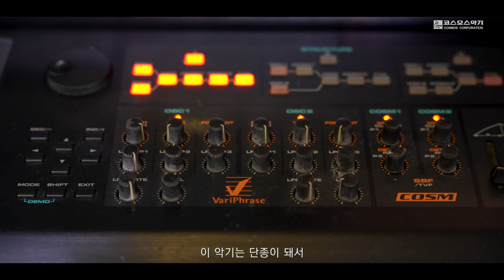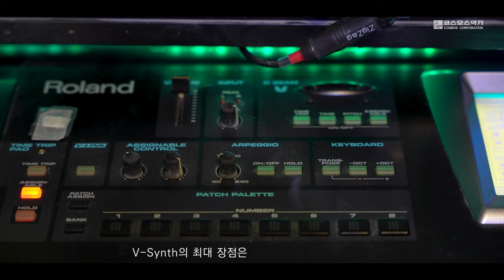BTS 노래에서 사용된 신스 베이스 사운드는 어떤 장비로 만들어졌을까?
Dynamite, Butter, 작은 것들을 위한 시 등
수많은 히트곡으로 전 세계의 이목을 집중시킨 BTS !

작곡가분들이라면 어떤 장비가 사용되고 있는지 많이 궁금하셨을 텐데요.
BTS 하우스 밴드 베이시스트 김기욱 프로듀서가 실제 사용한 장비를 소개합니다!

【 사용 악기 】

Roland Synthesizer V-Synth

【 BGM 】